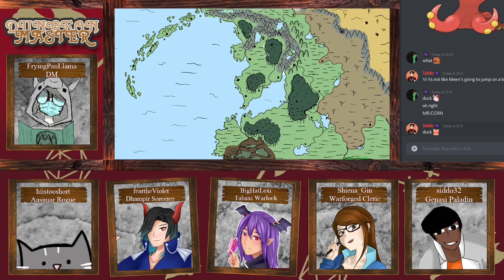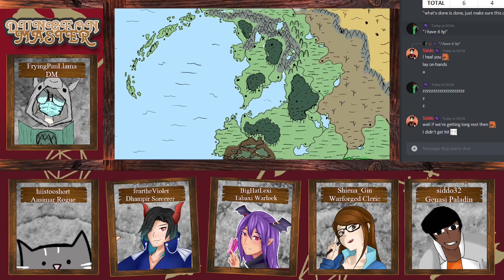MNTP D&D | Episode 7: The Frosty Forest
PLAYERS:
@bighatlexi | Lavinia - Tabaxi Warlock
@hiistooshort | Lilith - Aasimar Rogue
@Shiena_Gin | Lonli - Warforged Cleric
@siddo32 | Meen - Genasi Paladin
@feartheViolet | Viovos - Dhampir Sorcerer